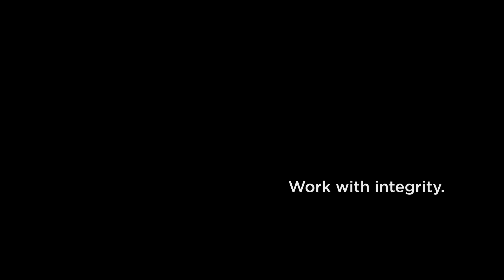Inclusive Workplace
Promoting an inclusive workplace is fundamental to the Asian Development Bank's (ADB) mission of fostering sustainable development in Asia and the Pacific. By embracing diversity and creating an environment where all employees feel valued, respected, and empowered, ADB harnesses a wealth of perspectives, experiences, and talents.